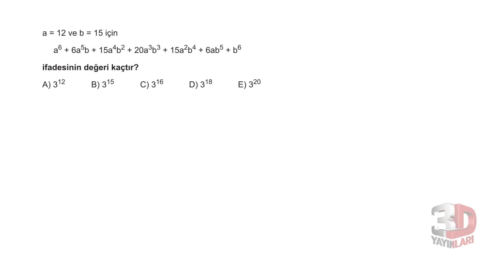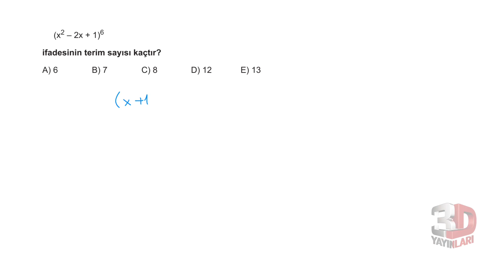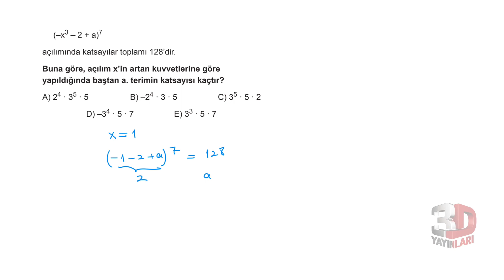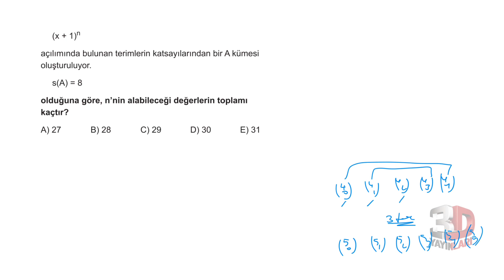TYT Matematik Soru Bankası Bölüm 04 Test 16 Soru Çözümleri